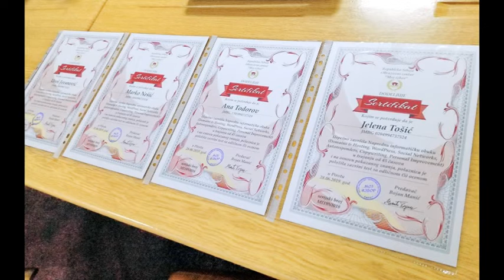''MOJ IZBOR'' ZA NEFORMALNO OBRAZOVANJE MLADIH